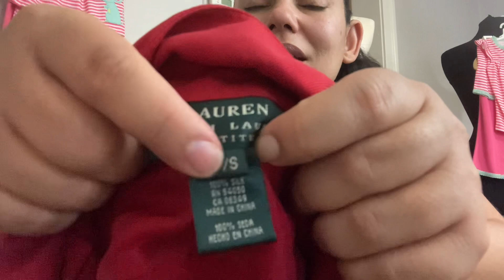What sold on eBay bread and butter clothes August 2023, small haul let’s talk numbers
A little bit of everything here. What sold, small haul and money talk.